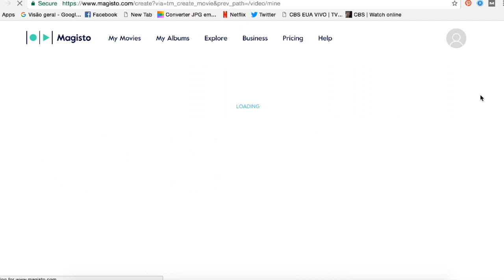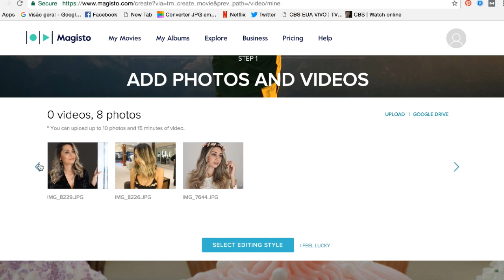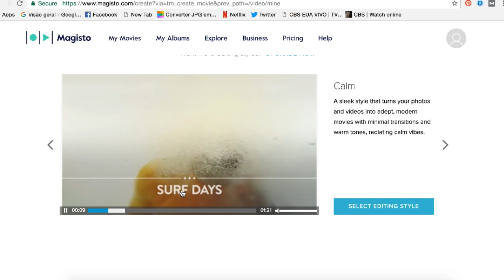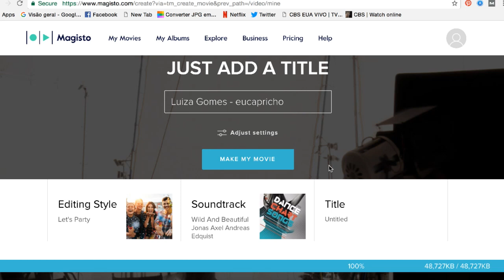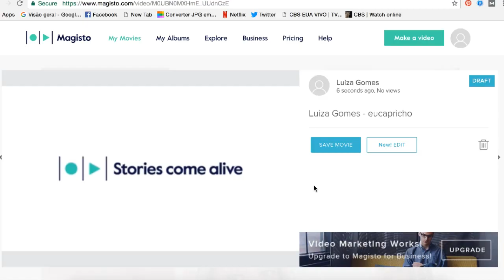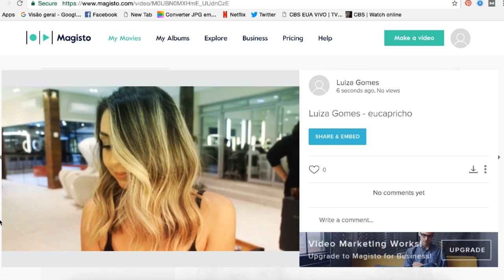COMO EDITAR VÍDEOS PARA O INSTAGRAM - MAGISTO / LUIZA GOMES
Da o play no vídeo, pois vou te ensinar a criar vídeos LINDOS para postar no instagram/facebook e até mesmo aqui no youtube! Usando apenas o aplicativo Magisto.